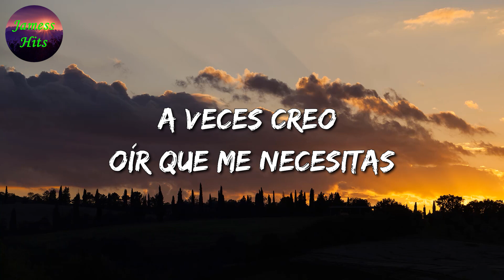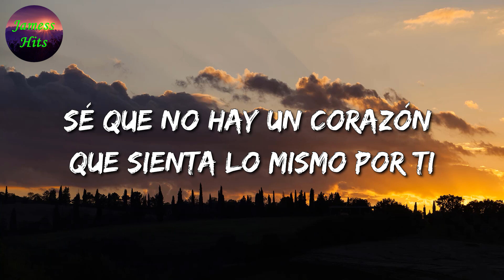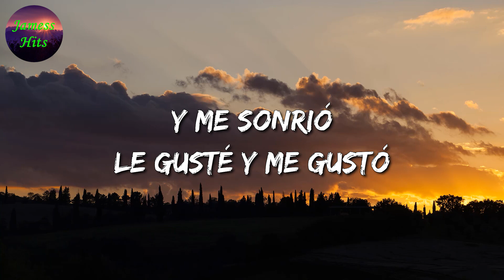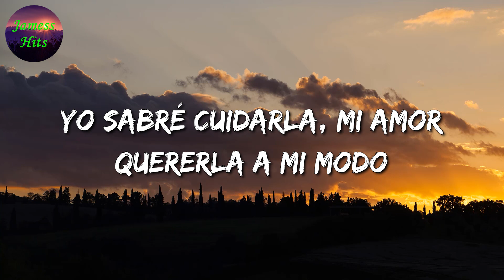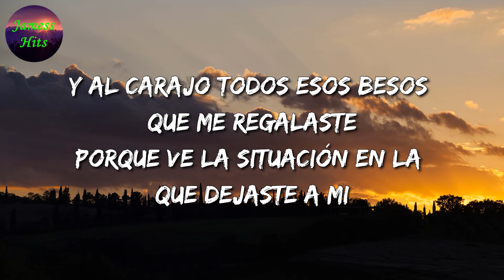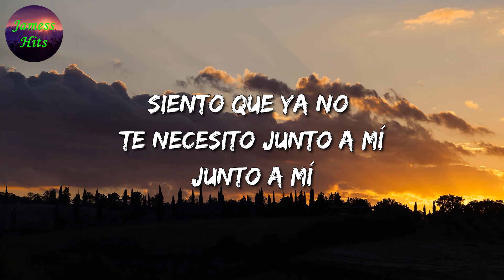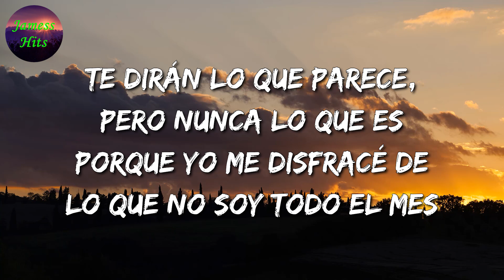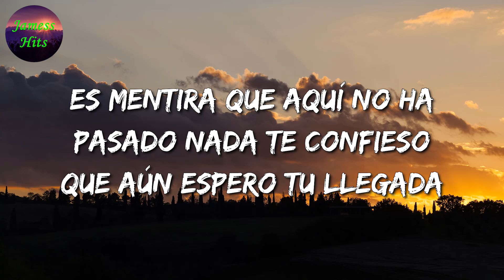🎶 Calibre 50 - Si Te Pudiera Mentir || Marca MP, La Adictiva (Letra\Lyric)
🎤 Si Te Pudiera Mentir Letra:

Un minunto más
A veces, creo oír
Que me necesitas
Y alguna que otra vez
Siento tu mirar